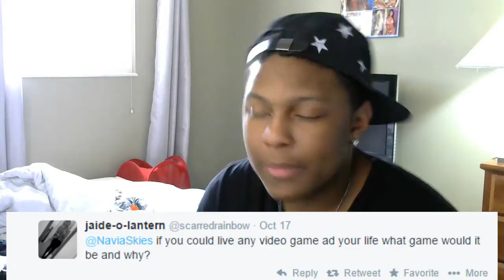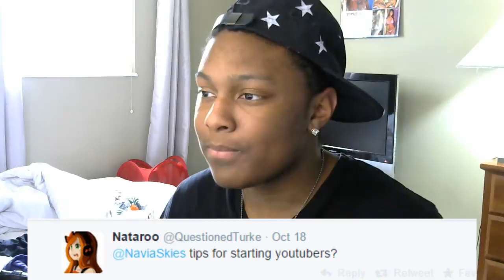ALL ABOUT THE BUTTS (Ask Navi)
Live Stream:
Steam:
NaviaSkies